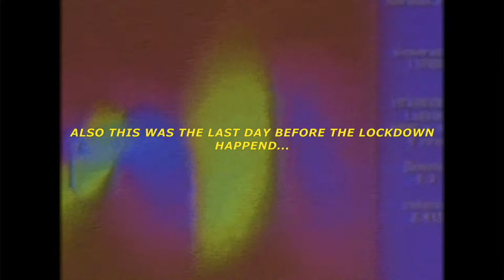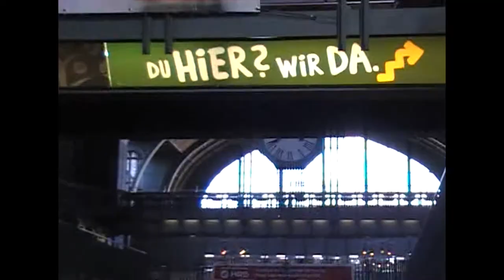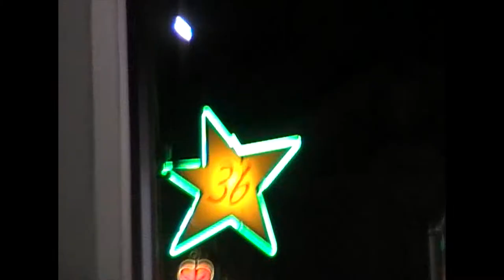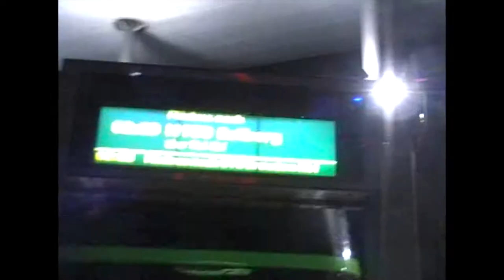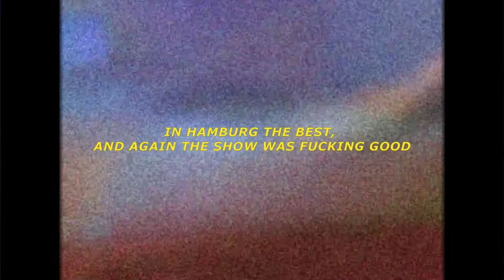REX ORANGE COUNTY THE PONY TOUR - VHS JVC camcorder vlog + super 8 film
PLEASE READ:

On March 11th I went to Hamburg with my best friend Sofie to see Rex orange county. This day was one of the best days of my life, so I just have this day documented or what you would call it...

Editing/Camera
This video was filmed on my JVC camcorder plus some iPhone footage
The whole thing was edited on Imovie.

Songs used in this video:
Rex orange county - 4 seasons
Rex orange county - UNO
Rex orange county - It's not the same anymore